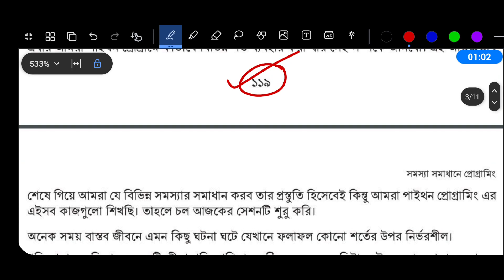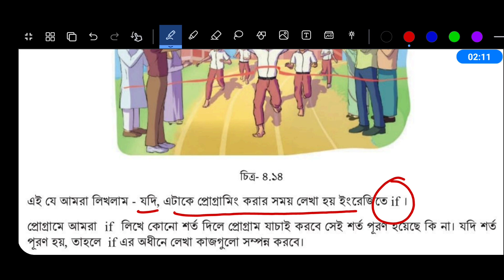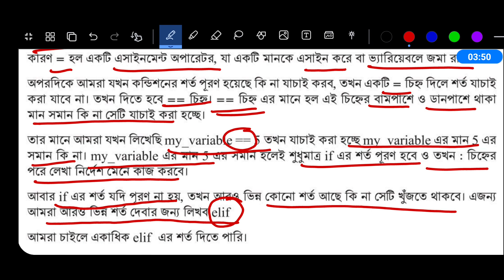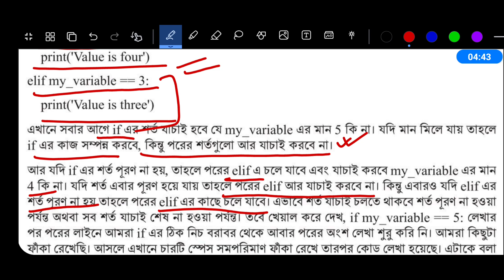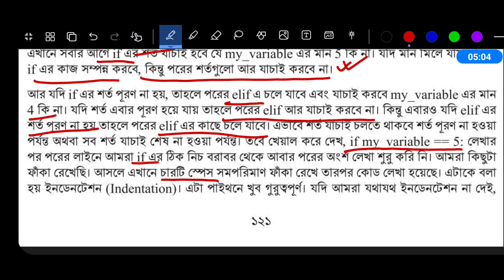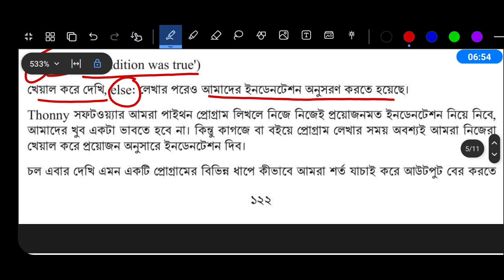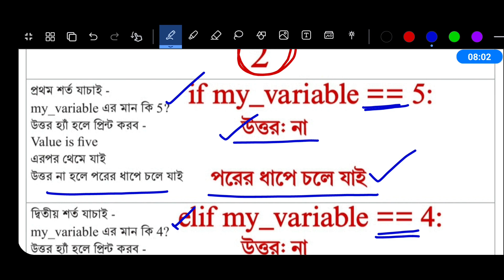Class 9 Digital Projukti Chapter 4 Page 123-124 |৯ম শ্রেণি ডিজিটাল প্রযুক্তি ৪র্থ অধ্যায় ১২৩ পৃষ্ঠা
নবম শ্রেণির ডিজিটাল প্রযুক্তি চতুর্থ অধ্যায় ১২৩ পৃষ্ঠা ১২৪ পৃষ্ঠা ১১৯ পৃষ্ঠা | Class 9 Digital Projukti Chapter 4 Page 123 Page 124 Page 119

শিখন অভিজ্ঞতা ৪ - সমস্যা সমাধানে প্রোগ্রামিং

সেশন ৬ - পাইথনে শর্ত ব্যবহার

ডিজিটাল প্রযুক্তি নবম শ্রেণী ১২৩ পৃষ্ঠার ছক

এবার দেখি এমন একটি প্রোগ্রামের বিভিন্ন ধাপে কীভাবে আমরা শর্ত যাচাই করে আউটপুট বের করতে পারি। এজন্য এই প্রোগ্রামের জন্য নিচের ছক পূরণ করি-

ডিজিটাল প্রযুক্তি নবম শ্রেণী ১২৪ পৃষ্ঠার ছক

এভাবে আমরা if, elif, else ব্যবহার করে বাস্তব জীবনের বিভিন্ন সমস্যা সমাধান করতে পারব।

এবারে পরের প্রোগ্রামগুলো দেখি ও ছকে প্রোগ্রামগুলোর আউটপুট লিখে ফেলি -

ডিজিটাল প্রযুক্তি নবম শ্রেণি ৪র্থ অধ্যায়
নবম শ্রেণির ডিজিটাল প্রযুক্তি ৪র্থ অধ্যায়
নবম শ্রেণির ডিজিটাল প্রযুক্তি ১২৩ পৃষ্ঠা
নবম শ্রেণির ডিজিটাল প্রযুক্তি ১২৪ পৃষ্ঠা
নবম শ্রেণির ডিজিটাল প্রযুক্তি ১১৯ পৃষ্ঠা
নবম শ্রেণির ডিজিটাল প্রযুক্তি ১১৬ পৃষ্ঠা
ডিজিটাল প্রযুক্তি নবম শ্রেণি ১২৩ পৃষ্ঠা
ডিজিটাল প্রযুক্তি নবম শ্রেণি ১২৪ পৃষ্ঠা
ডিজিটাল প্রযুক্তি নবম শ্রেণি ১১৯ পৃষ্ঠা
ডিজিটাল প্রযুক্তি নবম শ্রেণি ১১৬ পৃষ্ঠা
৯ম শ্রেণির ডিজিটাল প্রযুক্তি ১২৩ পৃষ্ঠা
৯ম শ্রেণির ডিজিটাল প্রযুক্তি ১২৪ পৃষ্ঠা
৯ম শ্রেণির ডিজিটাল প্রযুক্তি ১১৯ পৃষ্ঠা
৯ম শ্রেণির ডিজিটাল প্রযুক্তি ১১৬ পৃষ্ঠা
৯ম শ্রেণির ডিজিটাল প্রযুক্তি ২০২৪
৯ম শ্রেণির ডিজিটাল প্রযুক্তি ২০২৪ চতুর্থ অধ্যায়
৯ম শ্রেণির নতুন কারিকুলাম ডিজিটাল প্রযুক্তি ২০২৪